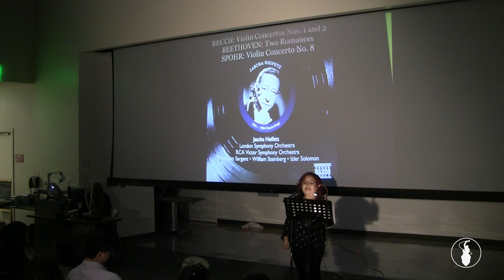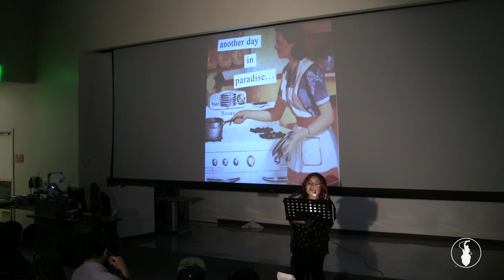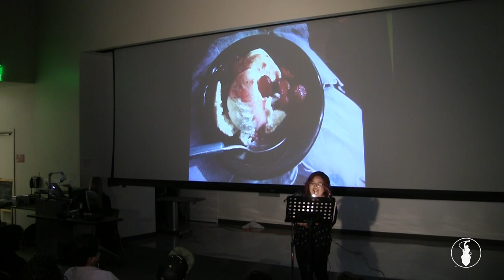Beni Bates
Performances from the November 2017 Storytelling Showcase, "Are You Gonna Eat That?" Recorded at Southwestern College in San Diego, CA. So Say We All.